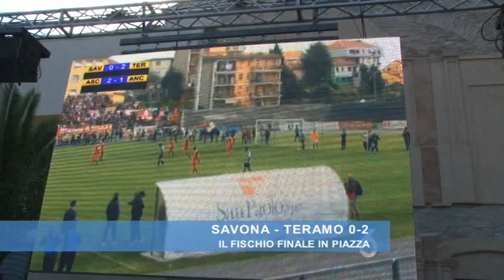Savona - Teramo 0-2: tripudio in piazza al fischio finale